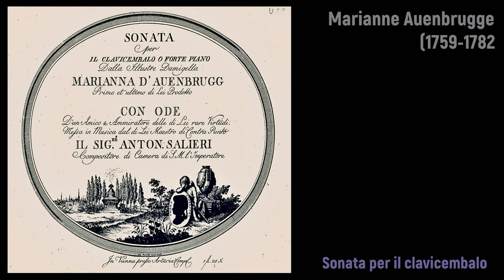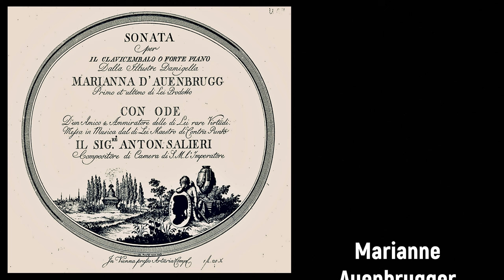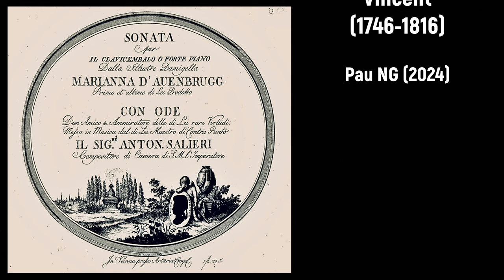Marianne Auenbrugger (1759-1782) - Sonata per il clavicembalo (c.1781)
Alles Gute zum Geburtstag Marianne Auenbrugger! 💖🎹

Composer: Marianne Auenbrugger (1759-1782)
Work: Sonata per il clavicembalo (c.1781)
Performers: Barbara Bаіrd (harpsichord)

Painting: François André Vincent (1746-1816) - Der Graf de La Forest mit Frau und Tochter

Marianne (Marianna) Auenbrugger [Auenbrucker, Auenbrugg, Auenbrügger]
(Vienna, 19 July 1759 - Vienna, 25 August 1782)

Austrian singer, harpsichordist and composer. She was born to physician Leopold Auenbrugger (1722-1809) and his wife Anna. Her childhood was far from easy. Frail and in poor health, the young girl was nevertheless enthusiastic in her studies. Together with her sister Katharina Franziska Auenbrugger (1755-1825), she was a student of Joseph Haydn and Antonio Salieri. In 1780 Haydn dedicated the cycle of six piano sonatas, Opus 30, to the two sisters (Hob. XVI: 35-39 and 20). Leopold Mozart and Haydn praised her and her sister for extraordinary musicianship. She was highly regarded as a pianist and composer in Vienna. Her father, Leopold, counted Haydn and Leopold Mozart among his friends and held regular musical soirees at his home with Antonio Salieri, a regular attendee and family friend. In fact, Leopold Auenbrugger would later serve as best man to Salieri. Marianne and her sister regularly performed as pianists at these events and Salieri took her into his tutelage, deeply impressed by her talent as a composer and musician. Sadly, her early promise was cut short and she died at age 23, a victim of consumption (tuberculosis). Following her death in 1782, Salieri paid to have her Keyboard Sonata in E-flat published alongside his own funeral ode, dedicated to her memory.